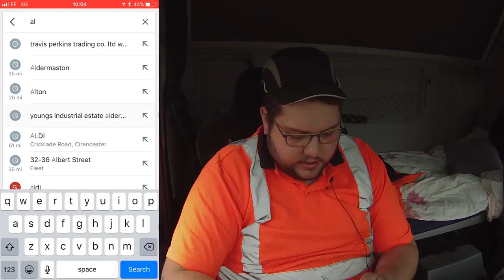Farnham, Aldermaston & Petersfield